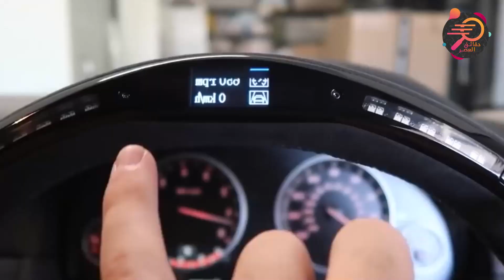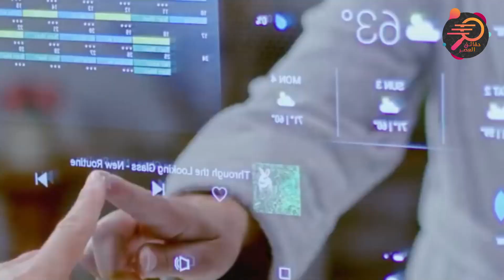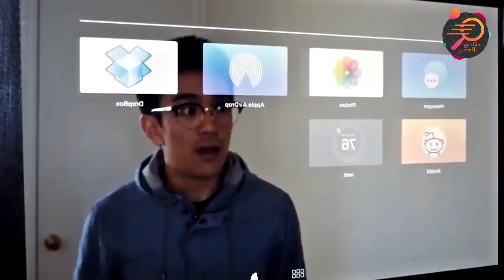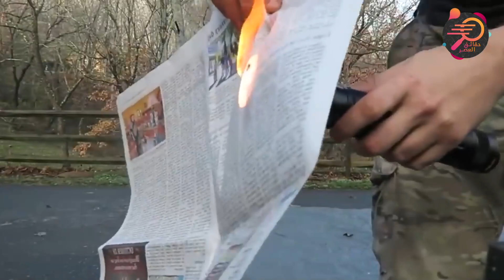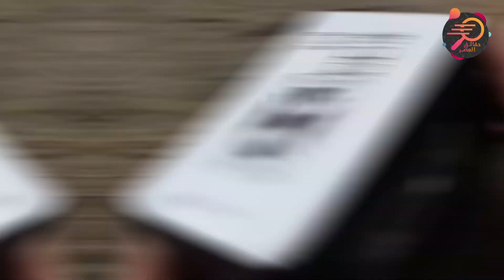منتجات تباع على موقع البيع الاونلاين ستصيبك بدهشة